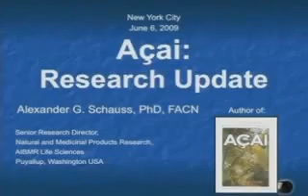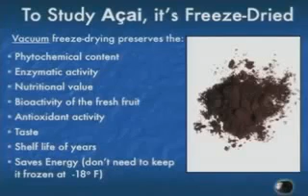Dr Alex Schauss Acai Berry Research 1 of 4 Monavie Vancouver 2009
Dr. Schauss's Bio
Dr. Alexander Schauss, PhD, FACN, is the leading researcher on the acai berry. Schauss is Director of Natural Medicinal Products Research at AIBMR Life Sciences in Puyallup, Washington. He has studied nutrition and botanical medicine for over 30 years.
Dr. Schauss is a member of the American Society
of Nutrition and the Society for Food Science and Technology, a Fellow of the American College of Nutrition (FACN), an emeritus member of the New York Academy of Sciences, former Chairman of the Food Policy Council of the National Council for Public Health Policy, an honorary founding member of the British Society of Nutritional Medicine and Emeritus Executive Director of the American Preventive Medical Association.
Schauss has authored 14 books, co-authored four books, and has been published in many peer-reviewed medical journals. He has also appeared on major radio and television talk shows, including The Phil Donahue Show, The Oprah Winfrey Show, The Maury Povich Show, To Tell the Truth and The CBS Evening News.
He is listed in Who's Who in America, American Men and Women of Science, International Who's Who in Science and Engineering, Who's Who in Medicine and Healthcare, and Who's Who in the World.
Alexander G. Schauss, PhD. has held a number of academic appointments, and has been a member of the National Institutes of Health (NIH) Office of Alternative Medicine Advisory Council and the Developmental Planning Committee of the NIH Office of Dietary Supplements. Dr. Schauss is a Fellow of the American College of Nutrition (FACN). He is author or co-author of more than 100 papers or works, and served as Editor-in-Chief of the International Journal of Biosocial and Medical Research for 13 years.

Schauss has appeared on television shows including Phil Donohue,Maury Povich, and Oprah Winfrey. I heard Dr. Schauss speak at the Nutritional Medicine Today conference in Vancouver earlier this year (2004). I think you might like to hear what he has to say about how your kids' school lunches relate to their behavior and academic performance.

The Story of Dr. Schauss and The Acai Berry
Dr. Alexander Schauss, world renowned research scientist and expert on the acai berry, discovered the remarkable health benefits of acai and found a way to preserve the berry so that it's nutrients could be shared around the globe.

Dr. Schauss was taught as a young man to look for anomalies in health and when one is found in a particular region, to look to the diet for possible reasons. He found great anomalies in the Para region of Brazil. He found people in an area at the equator, where the highest intensity of UVA and UVB rays are found, with virtually no skin cancer. In fact they had no cancer at all, no heart disease, none of the debilitation diseases found so commonly in the U.S. today. He noticed that the people there had the most beautiful skin tones he had ever seen. People in their 60's and 70's looked 20 to 30 years younger.
Upon examining their diet, Dr. Schauss found that the acai berry was a staple in their diet. He found that the people would consume an average of two liters a day. It was eaten for breakfast, lunch and dinner. Acai was loved by the very young to the very old.
Dr. Schauss decided to send a batch of these berries to the U.S. Department of Agriculture to be tested for their ORAC score. ORAC stands for Oxygen Radical Absorption Capacity and is used by the USDA to analyze all plant foods for their antioxidant content.
You see, before the discovery of acai the wild black raspberry had the highest ORAC score in history. It scored at 320, but you could only get it if you went to Alaska and fought off the Grizzlies. When the results came back on the acai fruit it had taken 1st place scoring at 620. Scientists found this unique berry was arguably one of the most important fruits in existence for our health.
Knowing that the ripest fruits carried the highest ORAC score, Dr. Schauss separated the berries by quality. Grade A, B & C - "A" being the ripest and most nutrient-dense berries. He then gathered only the "A" grade berries,freeze dried them, sprayed them with the dried pulp and freeze dried them again compounding it. When he sent them back to the USDA the results came back even higher, an unbelievable score of 1027. This was completely off the charts climbing 200-750% higher than any other fruit known to man.
It's an extraordinary process from start to finish.
Dr. Alexander Schauss tell his amazing story of the acai berry
in his book "Acai: An Extraordinary Antioxidant-Rich
Palm Fruit".